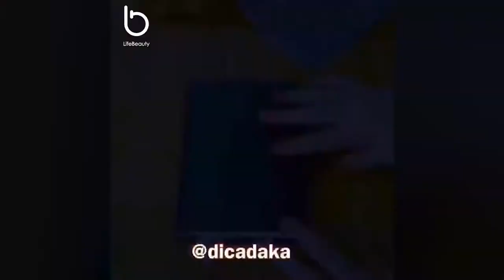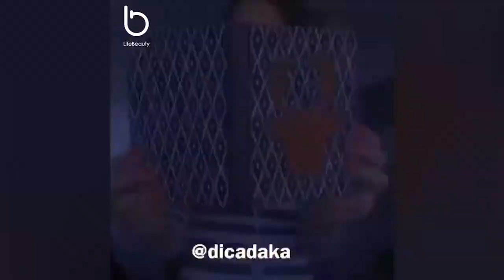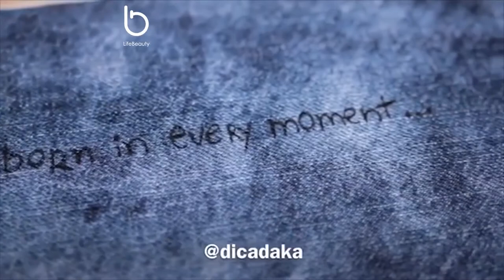Clothes Life Hacks! 15 Easy Crafts Ideas for Girls! How to Make your Clothes New Again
Thank you TheBeauty